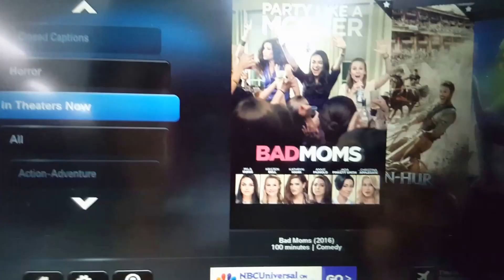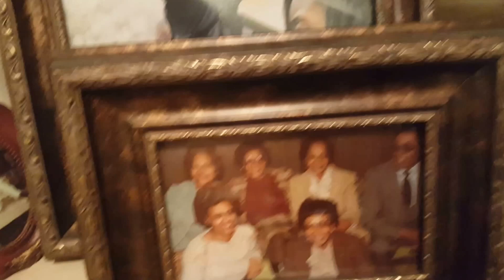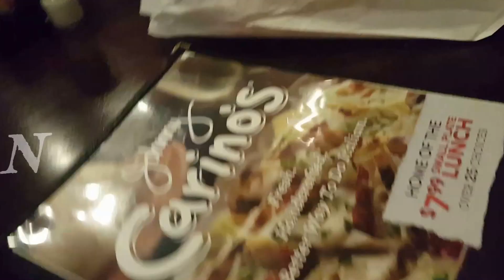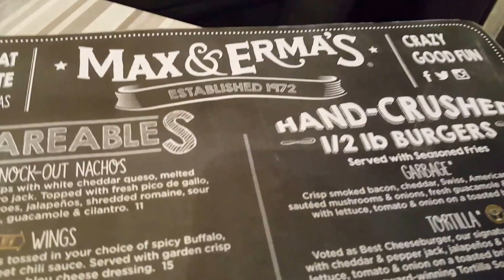A Day in the Life Back Home | My Life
It's been so long since we have seen Our family👪 and finally after 2 yrs we are traveling back to the East Coast to enjoy the fall season and some Good Food.. Come along..